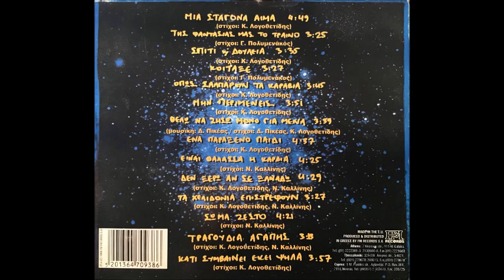Εκείνος Κι Εκείνος - Μια Σταγόνα Αίμα | Official Audio Release (HQ)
Official Audio Release by Ekinos Ki Ekinos performing "Mia Stagona Ema", taken from the album "Sti Thalassa Tou Hronou". Music: Kostas Logothetidis, Nikos Kallinis Lyrics: Kostas Logothetidis

🎵Ακολουθήστε μας στο Spotify για να βρείτε διαθέσιμη όλη μας τη δισκογραφία καθώς και τις μουσικές λίστες με τις δικές μας επιλογές.

Ακούστε το album "Στη Θάλασσα Του Χρόνου" σε όλες τις ψηφιακές υπηρεσίες μουσικής
Amazon Music

[CREDITS]
Αλμπουμ: Στη Θάλασσα Του Χρόνου
Τίτλος: Μια Σταγόνα Αίμα
Στίχοι: Κώστας Λογοθετίδης
Μουσική: Κώστας Λογοθετίδης, Νίκος Καλλίνης

[ΣΤΙΧΟΙ]
Μια Σταγόνα Αίμα

Όνειρο μου καθημερινό
Πάω να σε αγγίξω και σε χάνω
Κι οσο παλεύω να σωθώ
Τόσο βουλιάζω στο κενό

Μια σταγόνα αίμα
Mες το αίμα μου σε κάνω
Ψέμα μες το ψέμα
Για μια μέρα παραπάνω
Μια σταγόνα αίμα
Ζωή μιας μέρας παραπάνω

Όνειρο μου καθημερινό
Οσα μου παίρνεις χαρισμένα
Τίποτα εγώ δεν σου ζητώ
Μονάχα το όνειρο για μένα

Ekinos Ki Ekinos - Mia Stagona Ema | Official Audio Release (HQ)